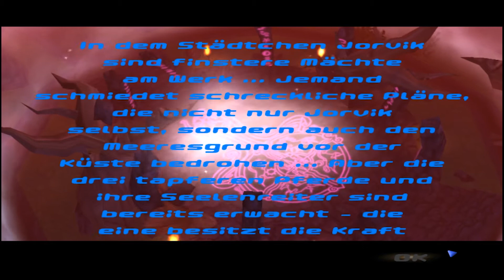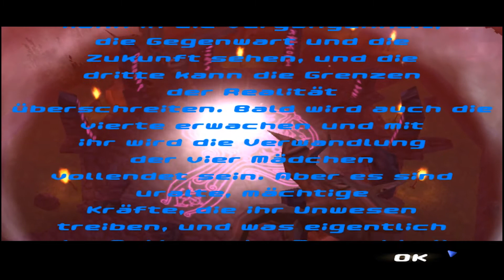Starshine Legacy (Episode 4): Schlechtes Benehmen in der Schule | Let's Play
Starshine Legacy Episode 4

Fremde Mächte wüten in der Stadt Jorvik. Gefährliche Pläne werden an den friedlichen Ufern der Stadt und in den Tiefen des Meeres geschmiedet. Vier Mädchen entdecken, dass sie und ihre geliebten Pferde eine besondere Bestimmung in den bevorstehenden Ereignissen haben.

Beim letzten Angriff der dunklen Mächte geraten Alex und ihr Pferd Tin-Can ins Kreuzfeuer und müssen ihre wahren Kräfte in Starshine Legacy entdecken.